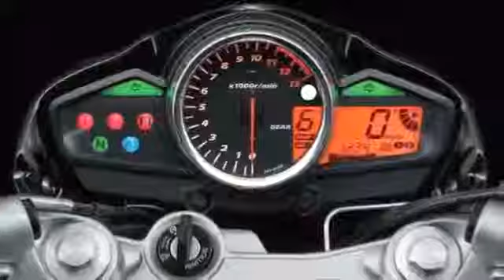2014 Suzuki GW250S Details Photo Compilation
2014 Suzuki GW250S Details Photo Compilation
 2014 Suzuki GW250S Details Photo Compilation
 2014 Suzuki GW250S Details Photo Compilation

motorcycle,yamaha,kawasaki,honda motorcycles,suzuki,yamaha motorcycles,motorcycle helmets,scooters,suzuki motorcycles,dirt bikes,kbb motorcycle,mo...